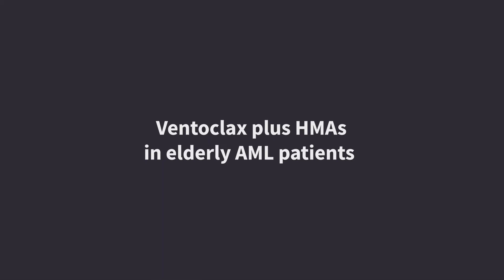Courtney DiNardo | ASCO 2018 | Venetoclax plus HMAs in elderly AML patients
ASCO Annual Meeting, 1-5 June 2018, Chicago, IL

Courtney DiNardo
MD Anderson Cancer Center, Houston, US

Interview topic: Venetoclax plus HMAs in elderly AML patients

For more information and expert opinions in Acute Myeloid Leukemia (AML), please